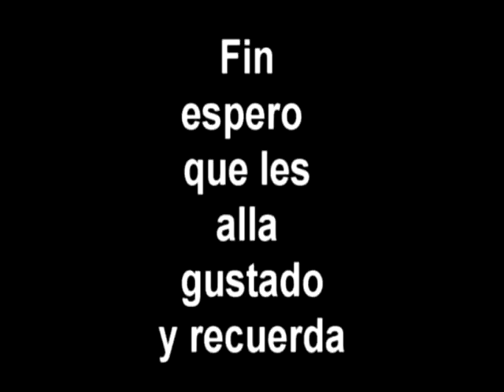el jefe de Zach Staenberg